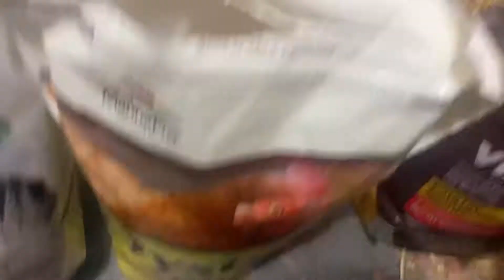Baby chickens eat Oyster shells